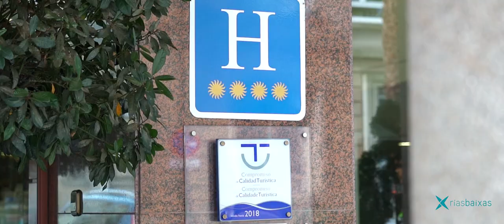SICTED TURISMO RIAS BAIXAS